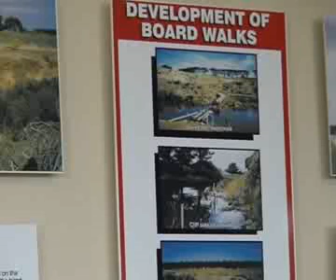Lignite Pit.avi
Entrant in the Year 1-8 Category of the Green Screen Environmental Short Film Awards 2011. This film was made by Gorge Road Primary School in Southland.